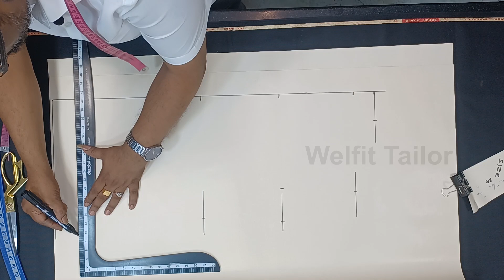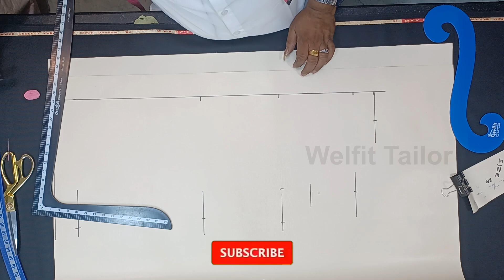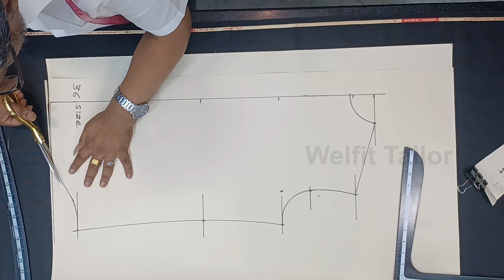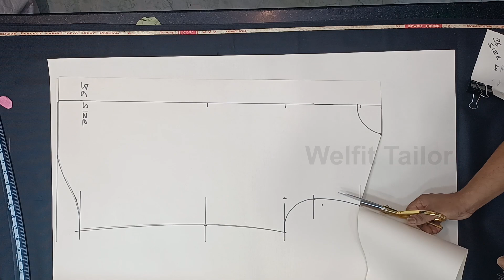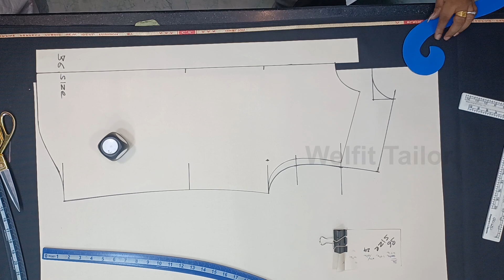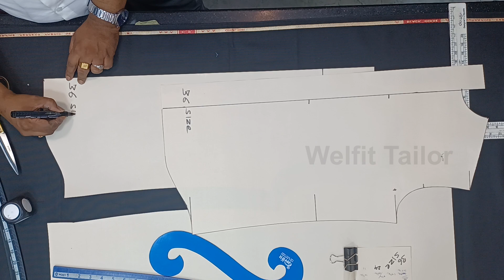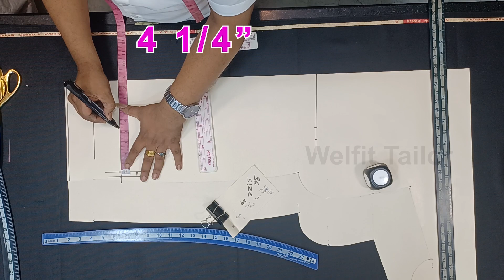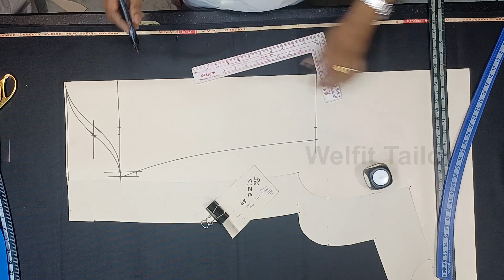36 Inch Shirt Pattern Cutting Detailly Explained in Tamil | Welfit Tailor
36 Inch Shirt Pattern Cutting Detailly Explained in Tamil | Welfit Tailor

உங்களுக்கு நான் பயன்படுத்த்தும் Scale வேண்டுமா ?